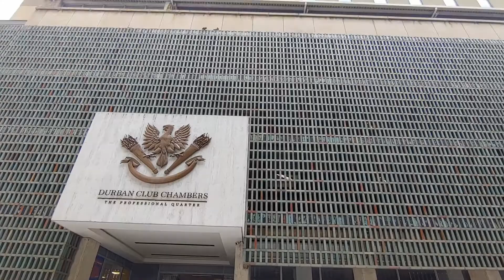Retail 3 Durban Club Chambers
Durban Club Chambers is a wonderful A-Grade building with breathtaking views of the harbour and the City Hall. The building offers a private members club, the Chambers Club with 5-star restaurant, a deli, private boardrooms and a lecture theatre. There is access-controlled security with guest sign-in at reception. The building offers 24 hour manned security, a fully dedicated cleaning service. Durban Club Chambers was approved in 2016 by the KwaZulu-Natal Bar Council as one of five official buildings in central Durban from which qualified legal professionals are permitted to practice. Situated close to all amenities (Banks, Retail Shops, Restaurants etc.) that Durban has to offer, this commercial space to let is truly a jewel.

This perfect 48m2 ground floor retail space in Durban Club Chambers is located in the front of the building. The retail space has a gross rental of R350 per m2 and has an open plan space throughout. It is also located next to many amenities within the Durban CBD. The retail space available for rent is in a premium A grade building with very well established companies as tenants. This space to let is in a very secure building, as it has lockable aluminium double doors, as well as central security reception on the ground floor which creates a very welcoming entrance for clients. A communal bathroom is used. Operational Costs equate to R15 per m2, as well as a club fee which is R20 per m2. Undercover parking is available for tenants as well as free parking provided for visitors. The building is well run, and is a walking distance to the many renowned facilities around the business node.